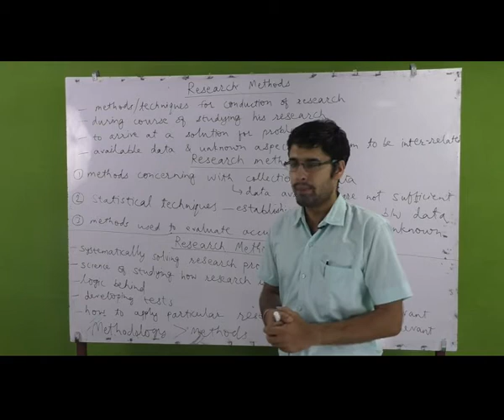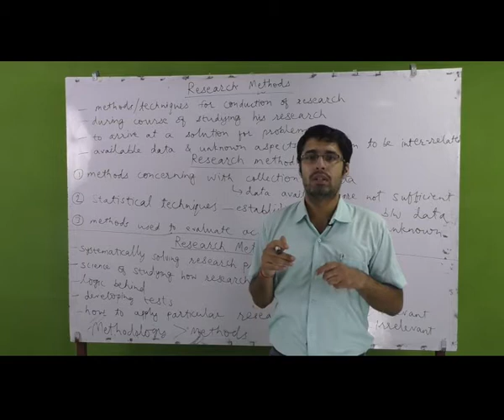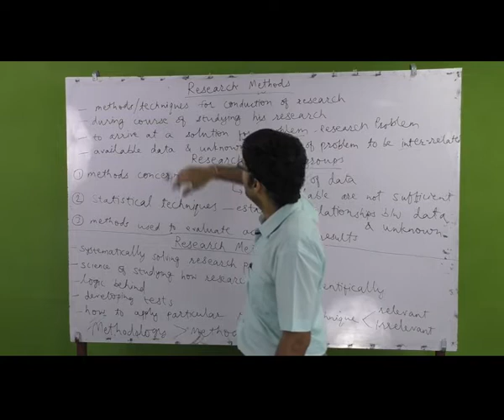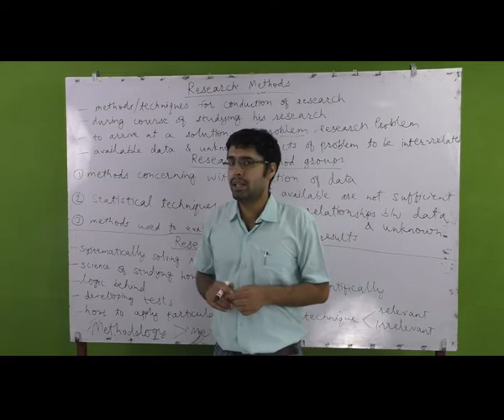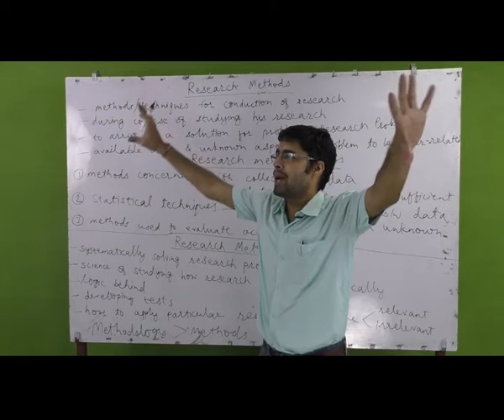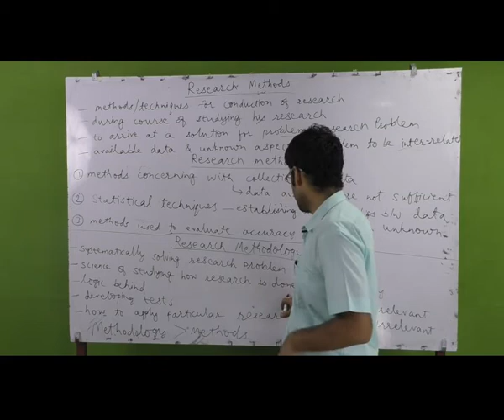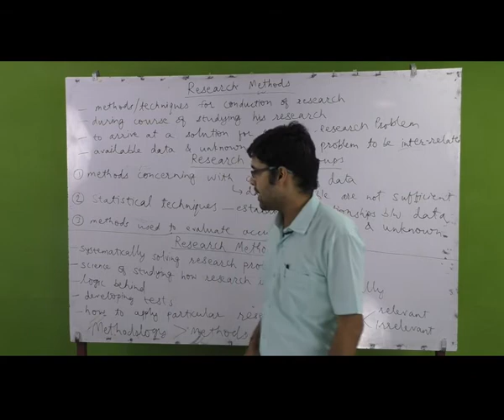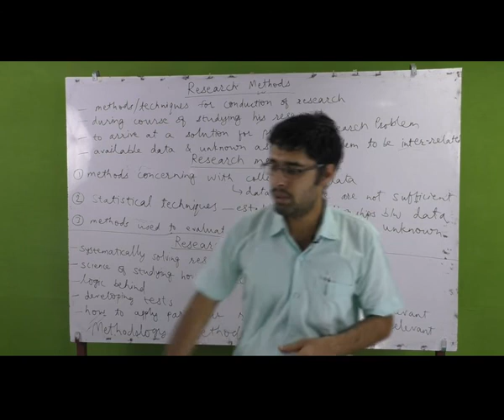Online classes of LRM (Research Methods) lecture 9th By Chhatrasal sir